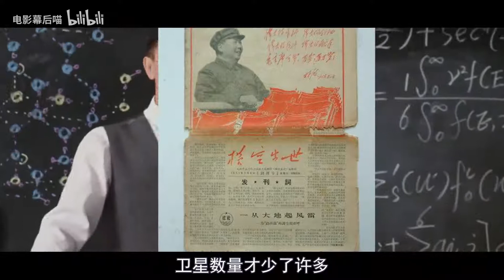中国最该重映的电影，拍摄时惊动8颗国外卫星，从此不再惧怕美国